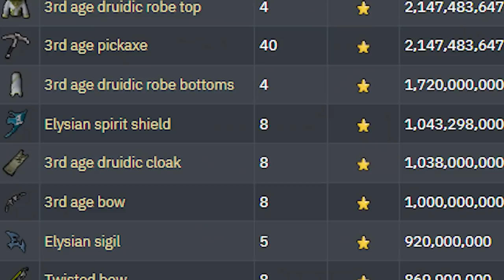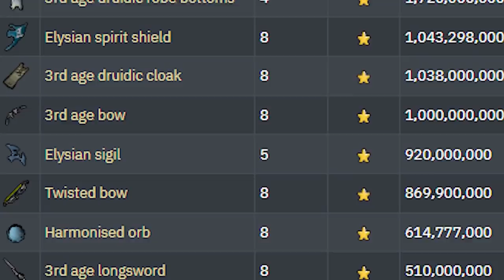What To Do When You're Burnt Out In OSRS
If you join the clan, first fill out the application, then join the friends chat and ask to be let in from there!